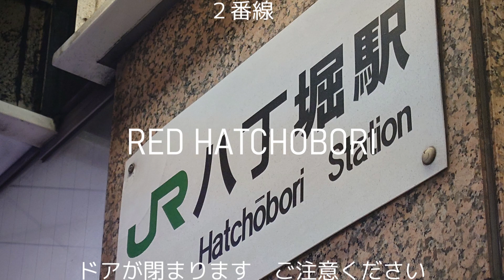静止画｜RED HATCHOBORI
素材 / @Mz_otmd